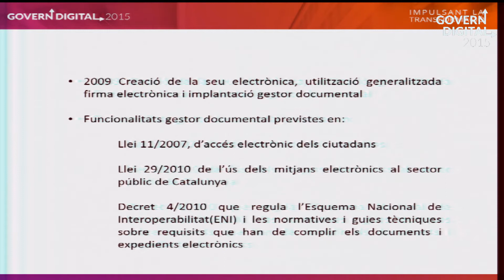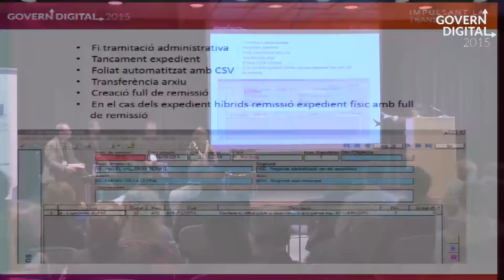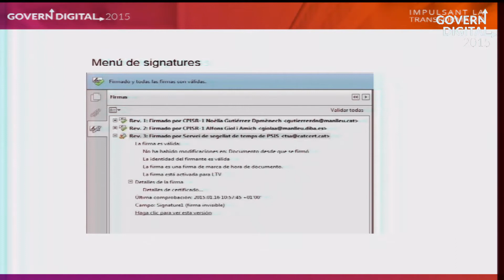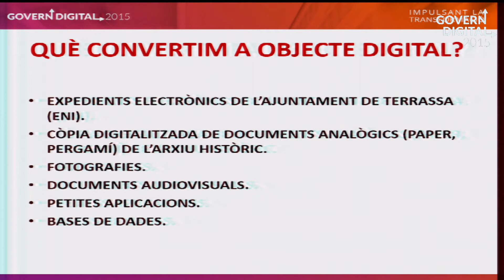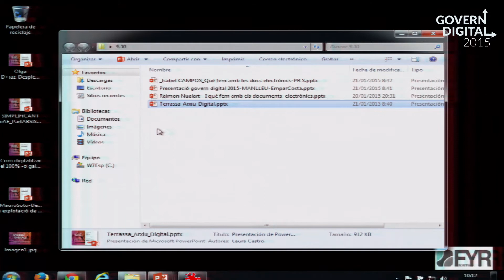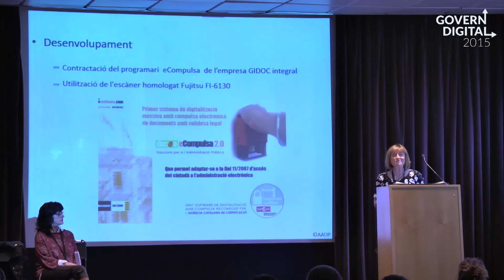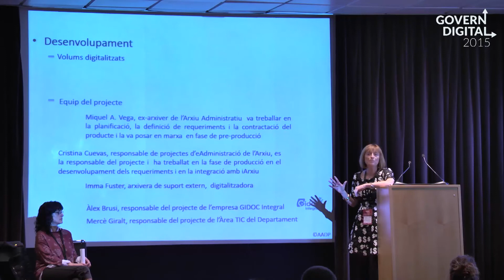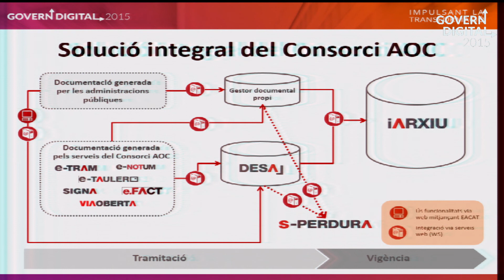CGD2015 - I què fem amb els documents electrònics? Gestió documental, arxiu i preservació digital